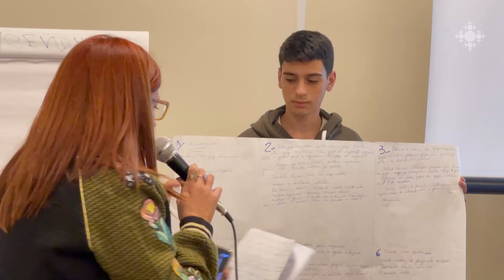ՀԵՀԵՄ տարածաշրջանային ֆորումը Հարավային Ամերիկայի հայոց թեմերում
Հայ եկեղեցու համաշխարհային երիտասարդական միավորումը տարածաշրջանային և թեմական ֆորումներ է անցկացնում Հայաստանում և արտերկրում։ Արդեն  կայացել են Ռուսաստանի, Եվրոպայի, Մերձավոր Արևելքի և Աֆրիկայի տարածաշրջանային ֆորումները։ Մայիսի 1-ից  հանդիպումները մեկնարկել են նաև Հարավային Ամերիկայի հայոց թեմերում:

ACYOWorld Regional Forum in the Armenian Dioceses of South America

The World Youth Union of the Armenian Church holds regional, diocesan forums in Armenia and abroad. Regional forums of Russia, Europe, the Middle East and Africa have already taken place.  The meetings started on May 1 in the Armenian Dioceses of South America.